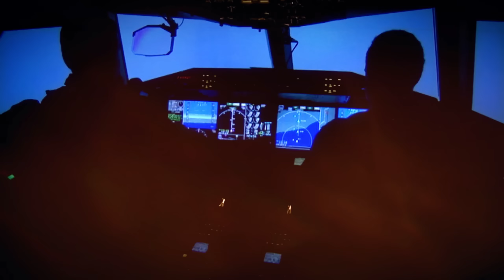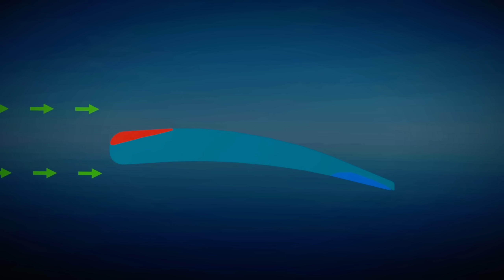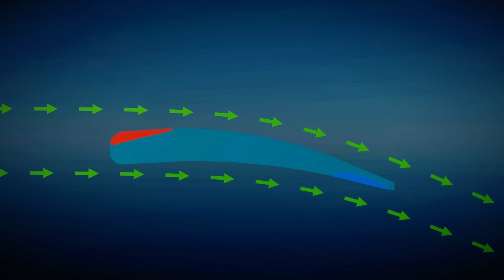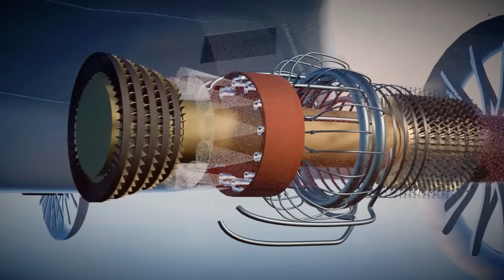Así se estrelló el Boeing 787 de Air India: causas explicadas con animación 3D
El 12 de junio de 2025, un Boeing 787-8 Dreamliner de Air India se estrelló solo segundos después de despegar de Ahmedabad con destino a Londres.

Con más de 240 personas a bordo, el avión perdió sustentación de forma repentina y cayó en picada antes de abandonar el perímetro del aeropuerto.

En este video te mostramos cómo ocurrió el accidente, paso a paso, usando animación 3D y explicaciones técnicas accesibles.
Analizamos todas las posibles causas:

▪️ ¿Fallo en los flaps o slats?
▪️ ¿El calor extremo redujo la elevación?
▪️ ¿Hubo impacto con aves?
▪️ ¿O fue un stall del compresor durante el despegue?

También exploramos el rol de la caja negra para entender lo que ocurrió en los últimos segundos del vuelo.

📌 Un análisis detallado y visual, pensado para que cualquiera pueda entender lo que podría haber fallado en uno de los aviones más modernos del mundo.
Cuéntame en los comentarios qué tipo de historias te gustaría ver en el canal. Nos vemos en el próximo video!
⚠️ Este video fue creado solo con fines educativos. Se recomienda discreción al espectador.